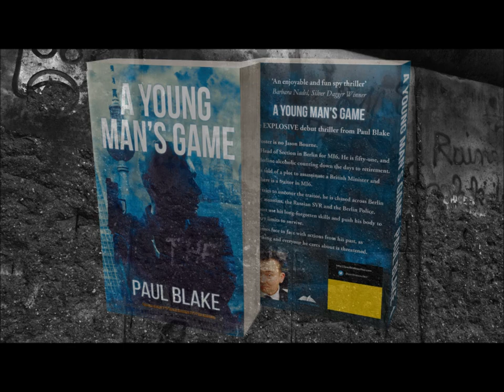A Young Man's Game by Paul Blake - Trailer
A Young Man's Game Out Now! Paperback and ebook

The EXPLOSIVE debut thriller featuring Alec Foster.

Alec Foster is Head of Section in Berlin for MI6. This man is no Jason Bourne. He is fifty-one, and a borderline alcoholic counting down the days to retirement.

Alec is told of a plot to assassinate a British Minister and that there is a traitor in MI6.

As he tries to uncover the traitor, Alec is chased around Berlin by the assassins, the Russian SVR, and the Berlin Police.

He must use his long-forgotten skills and push his body to the very limits to survive.

He comes face to face with actions from his past, as everything and everyone he cares about is threatened.

The music on this video is Triumph of Light by Max Tune